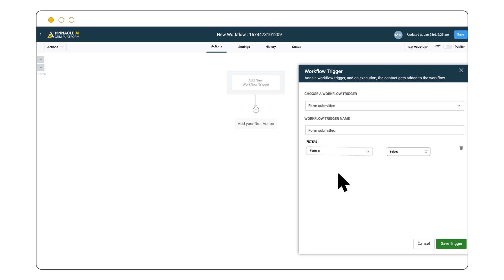Transform Your Business with Cutting-Edge AI and Automation Workflows!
Looking to bring your business to the next level of success? Look no further than our cutting-edge AI technology and automation tools. Our automation workflows can reduce errors, increase productivity, and generate powerful data insights on key metrics like profits and customer engagement.

Our seamless, intuitive workflows can help you get up and running quickly, accelerating your business's growth trajectory faster than ever before. Plus, our dedicated support team is always on hand to help you navigate any challenges you may face.